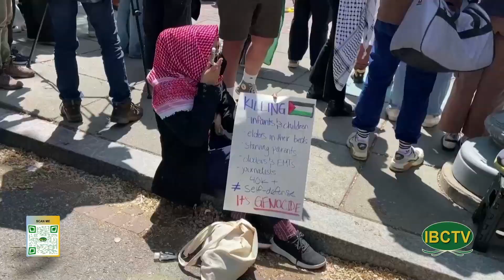News Thu Bay 04 27 2024 P2